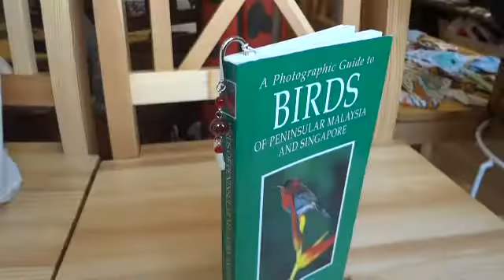桜月さん（鹿児島県）｜2013.8.17入荷情報 ギャラリーのろぺこ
ノンホールピアス（イヤリングです）が２点、普通のイヤリングが2点入荷しました～。

ネックレスはネコちゃんがいました！　トップのデザインとて可愛いですね～。
お手持ちのチェーンで使うとまた違った雰囲気で楽しめますね。

シェルのネコちゃんが可愛いブックマーカーも2点入荷しましたよ～。

こちらでご紹介の動画作品は下記の『新入荷情報ページ』より作家さんの作品通販のページにも飛べますが、ハンドメイドなのでお嫁入りの場合はごめんなさい！